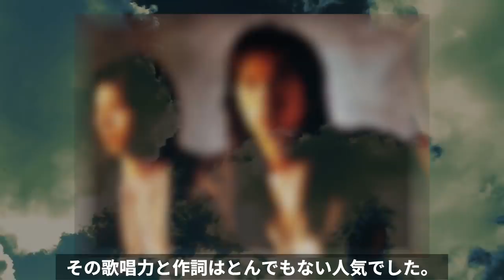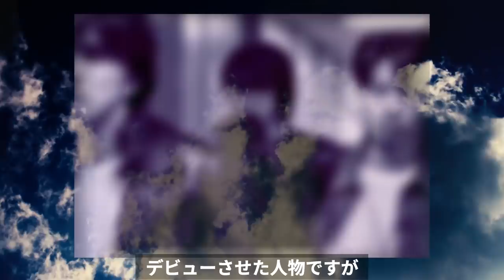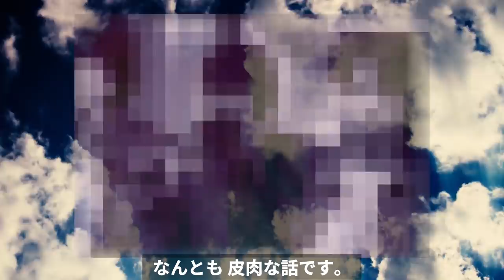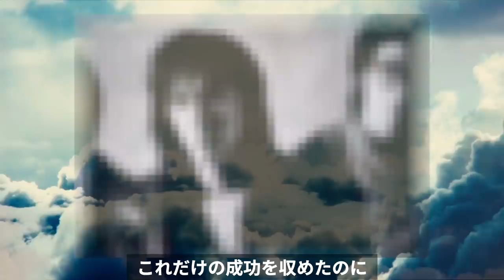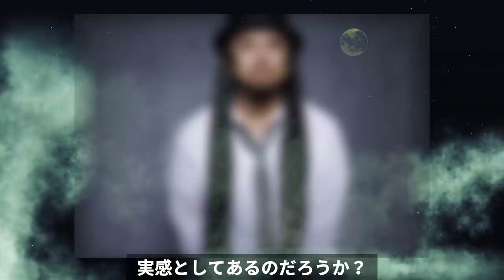元WANDS上杉昇の変わり果てた姿に一同驚愕！絶頂期に突如 消された理由がガチでヤバイ！？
90年代、B'zをはるかにしのぐ人気だった
元WANDSのボーカル上杉昇さんの現在。

ZARD坂井泉水がある人物にだけ見せた素顔に一同驚愕！言葉以上に心に刺さったとある出来事とは？

久保田早紀が芸能界からいなくなった理由に一同驚愕！『異邦人』なんかと吐き捨てた現在の姿に涙が止まらない！？

元SM〇P中〇正広の飯島愛は生きている！！ 中〇正広さんと霊能者・木村藤子さんだけが知っているあの時の言葉の意味とは！？

西城秀樹の知られていない異能がガチでヤバかった...某有名女優に『兄貴』と愛され続けたとある理由に一同驚愕!!